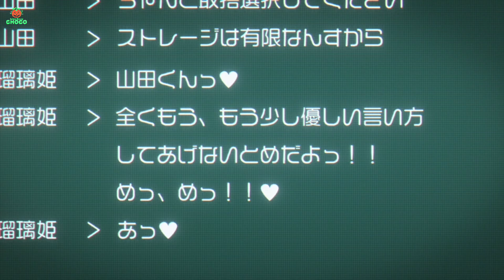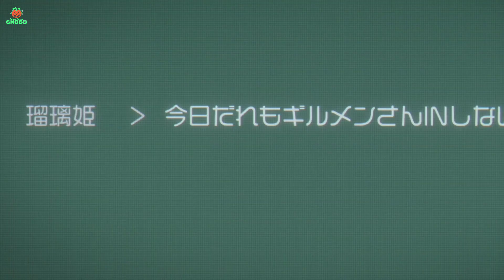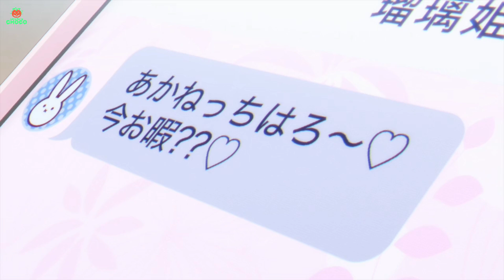A Girl Falls In Love With A High School Boy Who Only Loves Playing Games (2-3)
When Akane was dumped by his boyfriend for another girl, she met Yamada, a pro gamer who only loves playing games, at an offline game event and fell in love with him.

Anime Name: Loving Yamada at Lv999